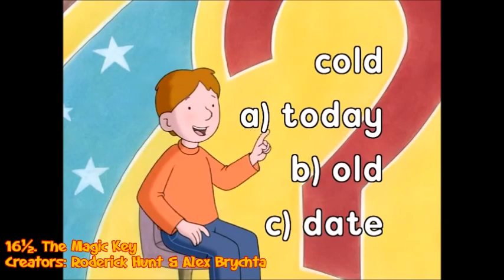(DAY 15) Zackzilla's Examples of Favourite Childhood Films and TV Shows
"We only have 10 more days til Christmas. On the 15th day, I'll be taking a look at my examples of my favourite childhood films and shows that I liked when I was a kid.

SOURCES:
1. FILMS:
01. Toy Story
02. Antz
03. Return to Neverland
04. The Road to El Dorado
05. The Rugrats Movie
06. Rugrats in Paris: The Movie
07. The Emperor's New Groove
08. Snow White and the Seven Dwarfs
09. The Lion King
09½. Anata o zutto aishiteru
10. The Pagemaster
11. An American Tail
11½. Coraline
12. You Are Umasou
13. An American Tail: The Mystery of the Night Monster
14. Rugrats Go Wild
14½. Babe
15. Help! I'm A Fish
15½. Stuart Little
16. Atlantis: The Lost Empire
17. Cinderella
17½. Anastasia
18. The King's Beard
18½. Mickey's Magical Christmas: Snowed In at the House of Mouse
19. Bob the Builder: A Christmas to Remember
19½. Recess: School's Out
20. Scooby Doo and the Cyber Chase
20½. Tweenies: Colours are Magic
21. Scooby Doo and the Witch's Ghost
21½. The Willows in Winter
22. Scooby Doo
22½. An American Tail: The Treasure of Manhattan Island
23. Tom Sawyer
23½. Scooby Doo and the Monster of Mexico
24. Once Upon A Forest
24½. Winnie the Pooh's Most Grand Adventure
25. The Sword in the Stone
26. Nagagutsu sanjushi
26½. Fantastic Mr. Fox
27. The Iron Giant
27½. Aladdin: The Return of Jafar
28. Bionicle: Mask of Light
28½. Around the World with Timon & Pumbaa
29. Lilo and Stitch
29½. The Book of Pooh: Stories from the Heart
30. We're Back: A Dinosaur's Story
30½. Spirited Away
31. The Secret of NIMH
31½. Ponyo
32. The Wild Thornberrys Movie

2. TV SHOWS:
01. The Simpsons
02. The Fairytaler
03. Bill & Ben
04. Tom & Jerry
05. The Cramp Twins (Season 1)
06. Horrid Henry
07. Tweenies
08. Tots TV
08½. Even Stevens
09. Mona the Vampire
09½. Arthur
10. Taz-Mania
10½. Timon & Pumbaa
11. Rugrats
11½. Tweenies: Song Time 1&2
12. Hey Arnold!
13. UBOS
13½. The Wild Thornberrys
14.  The Worst Witch
14½. The Foxbusters
15. Pokemon
16. Bob the Builder
16½. The Magic Key
17. Recess
18. Fun Song Factory
19. Mr. Bean: The Animated Series
19½. Charlie and Lola
20. Nina and the Neurons
20½. The Cramp Twins (Season 2)
21. Tom & Jerry (The Chuck Jones Era)
22. Top Cat
22½. Sitting Ducks
23. All Grown Up
24. Rosie and Jim
25. Binka
26. Grizzly Tales for Gruesome Kids
27. Scooby Doo, Where are You?
28. Button Moon
28½. Eliot Kid
29. Butt-Ugly Martians
29½. Jacob Two-Two
30. Teletubbies
31. Bernard's Watch
32. The Adventures of Jimmy Neutron, Boy Genius